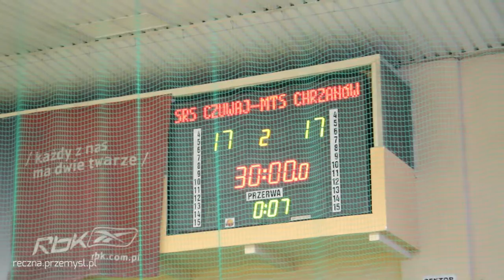Fragmenty z ławki - SRS Czuwaj Przemyśl - MTS Chrzanów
21. kolejka - 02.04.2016 - godz: 18:00

SRS Czuwaj Przemyśl- MTS Chrzanów  35 : 34 ( 17 : 17 )

Czuwaj: Sar, Szczepaniec, Orłowski - Makowiejew 4, Puszkarski 4, Dejnaka, Stołowski 8, Kulka 2, Piechnik 3, Kroczek 6, Kubisztal 8
Karne: 4/5
Kary: 14 minut
MTS: Gil, Górkowski - Jarząbek, Sieczka 2, Żydzik 1, Skoczylas Dawid 1, Orlicki 6, Cupisz 6, Kirsz 8, Stroński 1, Skoczylas Marcin 7, Bednarczyk 2
Karne: 3/6
Kary: 22 minuty
Kary: Czuwaj - 14 minut (Makowiejew, Stołowski - 4 min.;, Puszkarski, Dejnaka, Kulka - 2 min.), MTS - 22 minuty (Bednarczyk - 6 min.; Cupisz - 4 min.; Jarząbek, Żydzik, Skoczylas Dawid, Orlicki, Stroński, Skoczylas Marcin - 2 min.)